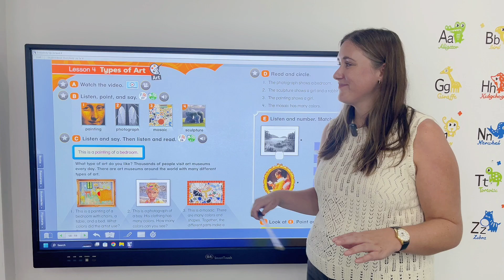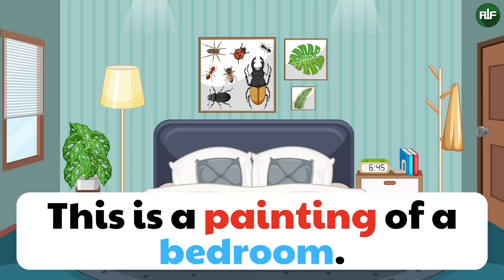⭐️ Everybody Up 4 - Unit 6 Lesson 4 - ALF English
Bố mẹ ơi, đây là bài học trong bộ sách Everybody Up 4, mà các bé đang theo học.

🌻 UNIT 6 - BEING CREATIVE
🌻 LESSON 4 - Types of Art